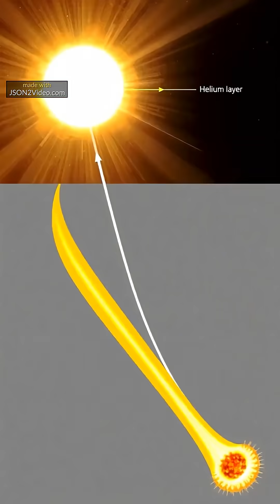"Star Explodes Twice: Unveiling the Double Detonation Phenomenon!"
"Star Explodes Twice! First Visuals of Rare Double Detonation Supernova 🌟💥"